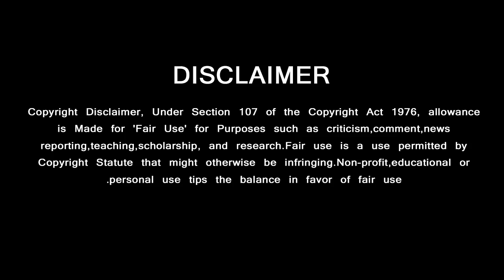Thala Ajith's Recognition of Pride | Oscar Awards 2020 | Best Movies | Valimai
தல அஜித்திற்கு கிடைத்த அங்கீகாரம் …. ஆஸ்கார் விருதுகளை குவித்த திரைப்படம்